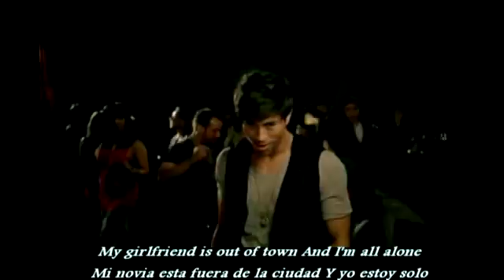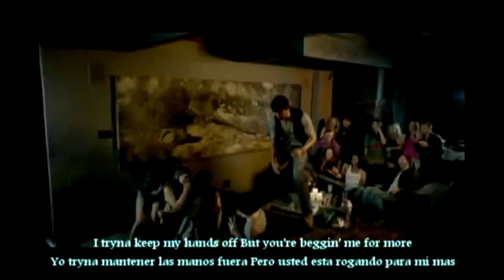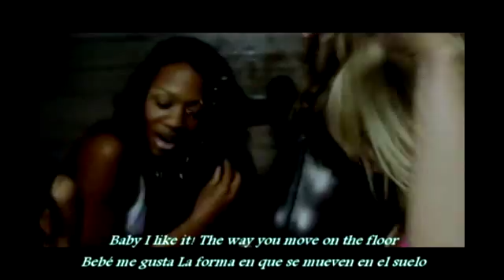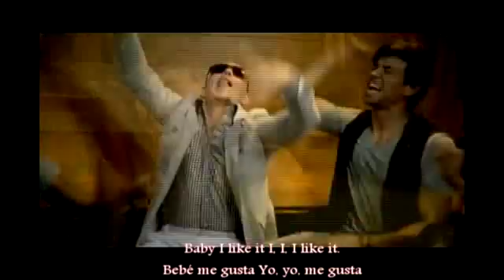enrique igesias a like it sub esp.avi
solo las mejores traducciones